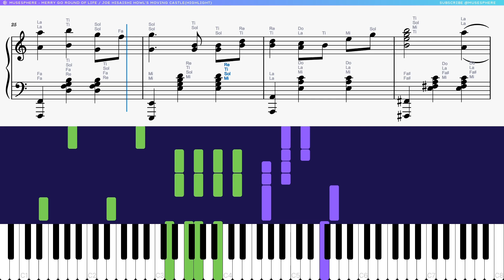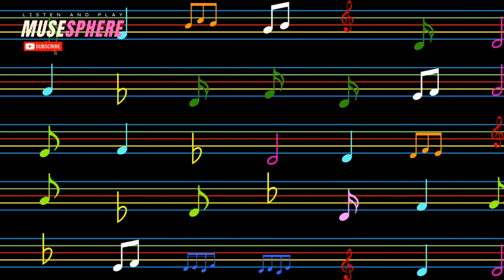(HARD) Climax of Merry Go Round of Life(Howl's Moving Castle) Joe Hisaishi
Embark on a musical adventure with the challenging piano tutorials and sheet music for "Merry Go Round of Life" from "Howl's Moving Castle," composed by the legendary Joe Hisaishi. This intricate and emotive piece is renowned for its beautiful melodies and complexities.

Key Information:

Title: Merry Go Round of Life
Movie: Howl's Moving Castle
Composer: Joe Hisaishi
Difficulty: Hard (Advanced)
Genre: Soundtrack
Language: English

The tutorials provide detailed guidance on mastering the challenging chords, intricate phrasing, and expressive elements that make "Merry Go Round of Life" a masterpiece. The accompanying sheet music, tagged with Piano, Tutorials, and Sheet, allows advanced pianists to follow along and dive into the enchanting world of Joe Hisaishi's composition.

Whether you're a fan of movie soundtracks or seeking a rewarding piano challenge, this tutorial is your pathway to conquering the intricacies of "Merry Go Round of Life."

- Howl's Moving Castle (Joe Hisaishi)
- Spirited Away (Joe Hisaishi)
- Princess Mononoke (Joe Hisaishi)
- My Neighbor Totoro (Joe Hisaishi)